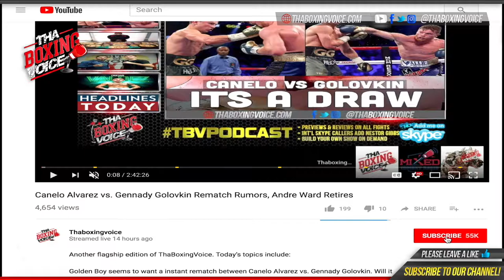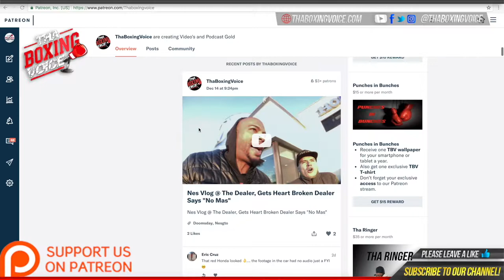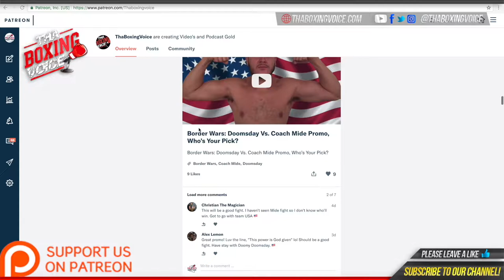🔵Border Wars Jose "El Loco" Saenz vs Robert 'The Rockstar" Ortiz🔥SPARRING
We are back 🔥in Florida on March 13, 2021, Ask me what this is about⁉️ Ever wondered what it was like to step in the ring? Wanted to test yourself knock something off the bucket list? Perhaps 🤔 you’re ex amateur looking to get back in the ring or Maybe your like most of us and just wanna lose weight but have a hard time staying motivated? Well, then this is the thing for you! Where you will get to test yourself in the ring and of course we only put you in with someone with similar experience as yourself. You also get the chance to be interviewed and profiled like a real fighter and most importantly, You get off the couch‼️and get in shape feel better mentally and physically! Border wars is helping people around the world 🌎 to push and change their lives every day it’s an experience and a brotherhood you will never forget sign-ups and fees close November 9th so no time to waste!